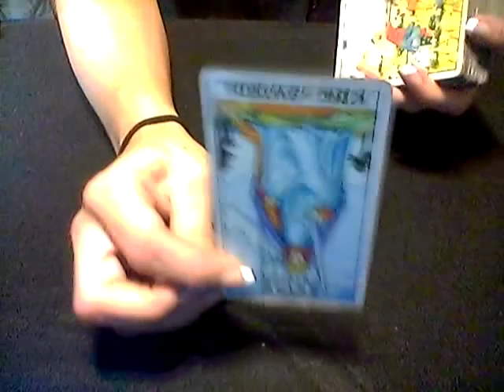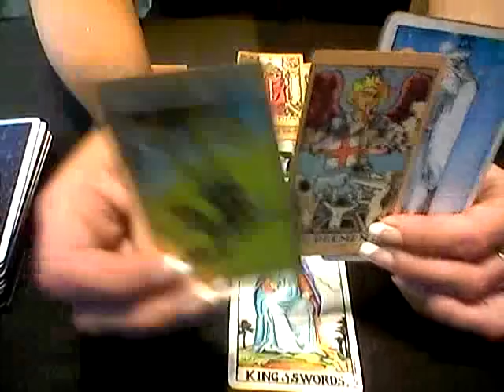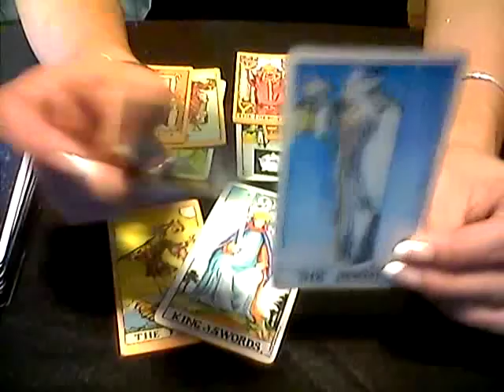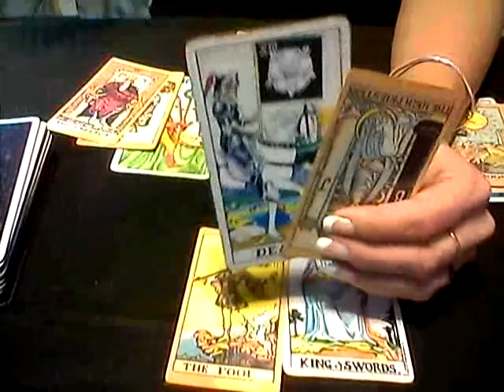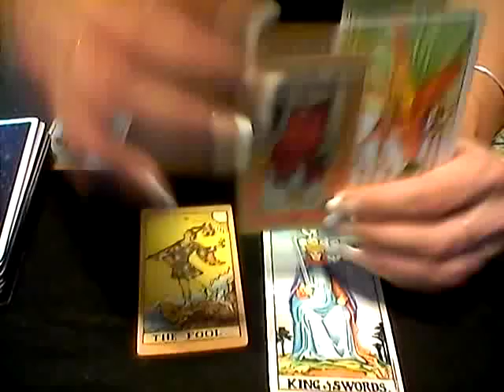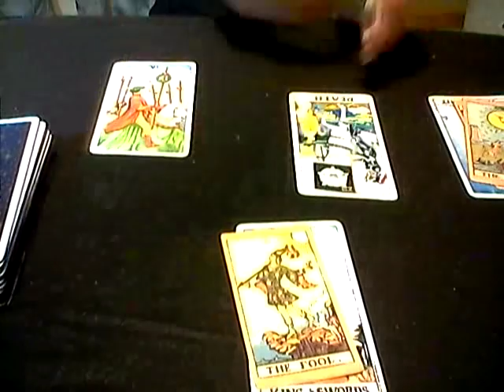FIRE SIGNS*WEEKEND LOVE READING*JULY 6-8TH, 2018